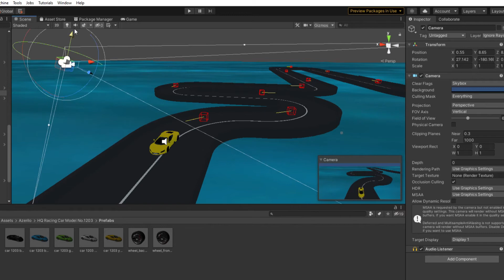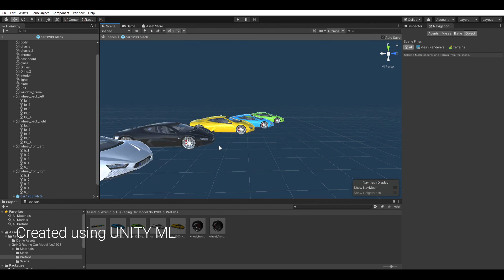Self-Driving race cars using Unity-3D and Deep Reinforcement learning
In this video, the 3D cars learn to drive and race on their own using deep reinforcement learning. After several rounds of training using proximal policy optimization update, the cars can drive themselves to complete the circuit.
The training environment is created using Unity ML with five race cars.